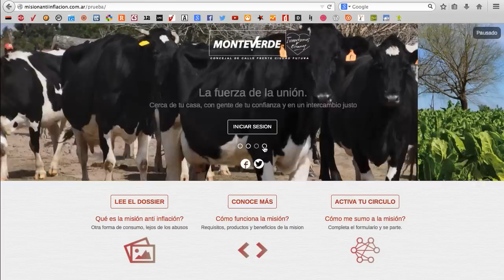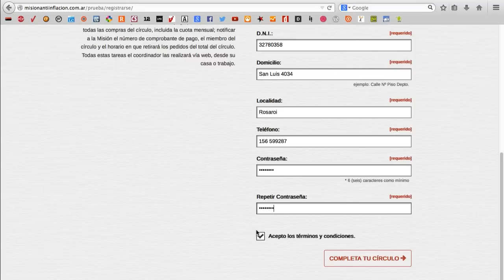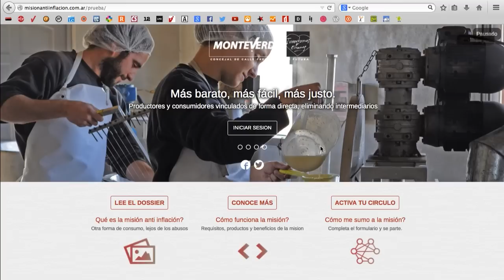Avances Misión Anti Inflación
Algunos avances de la plataforma web que estamos desarrollando para que a partir de ahí se dinamice todo lo concerniente a este nuevo proyecto del Frente Ciudad Futura.